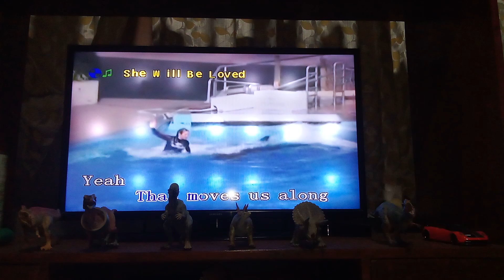she will be loved sing by maroon 5